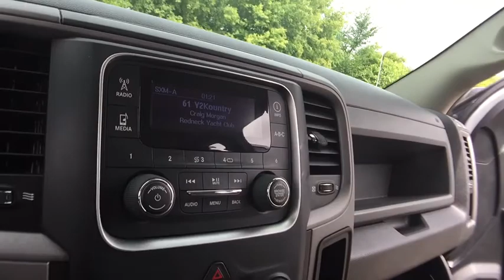2014 Ram 3500 Rochester Hillls, Clarkston, Troy, Waterford, Southfield, MI 18R503A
Bright Silver Metallic Clearcoat U 2014 Ram 3500 available in Rochester Hills, Michigan at Milosch's Palace CDJ. Servicing the Clarkston, Troy, Waterford, Southfield, MI area.

2014 Ram 3500 Tradesman Clean CARFAX **Diesel Motor**4WD**Rear Back-Up Camera**Running Boards**Spray-In  Bedliner**Good Condition - Comes With WarrantybrbrThis vehicle also includes USB Port, Rear Park Sensors, Chrome Style Wheels, Satellite Radio, Radio Wheel Control, Temperature and Compass, Heated Mirrors, Auto Headlights, Keyless Entry, Hitch, Side Air Bags, Traction Control, Tow Mirrors, MP3, Power Outlet, and Split Rear Folding SeatingbrbrRecent Arrival! Bright Silver Metallic Clearcoat 2014 Ram 3500 Tradesman **4X4, **DIESEL, *ACCIDENT FREE CARFAX REPORT.brbrbrReviews:brbr  * If you're a longtime devotee of Ram HD trucks and it's time to trade in your old outfit, the improvements made to the 2014 Ram 2500/3500 should rekindle your loyalty to the brand. Conversely, Ford and Chevy owners who long for a more upscale interior will find a lot to like in the Ram HD. Source: KBB.combr  * High-quality cabin; massive torque with diesel/automatic powertrain; roomy rear seat in Mega Cab; quiet highway ride. Source: Edmundsbr  * If you want a heavy-duty truck engineered to give you the power you need and deliver it in a gorgeous package, look no further than the Ram 3500. With its signature rounded curves and huge front grille, this truck is instantly recognizable and respected wherever it goes. All Ram 3500s come standard with a 5.7-liter, HEMI V8 with 383 Horsepower, 850 lb-ft of Torque and a 6-Speed Automatic Transmission. Plus, you have the option to choose the available 6.7-Liter Turbo Diesel V6 instead. Ram also gives you other transmission choices as well. On all 3500 sizes and trims you have the option to choose a 6-Speed HD Automatic or a 6-Speed Manual with Overdrive. The exception to this is the Laramie Longhorn Edition and Laramie Longhorn Limited Edition Crew Cabs and Mega Cabs, which do not have the manual as an option. Plus, all Ram 3500s give you the option of two-wheel drive or four-wheel drive. Standard on all trims are Anti-Lock Brakes and Stability Control. As far as your music is concerned, enjoy the flexibility of the Auxiliary Input and USB Port. With Pickups, storage space is always handy. Ram has reserved a very special option, the innovative RamBox Cargo Management System, which is included when you purchase either of the Laramie Longhorn Limited Edition Trims. The interior of the 3500 is a beautiful combination of strength and refinement. The environment has a polished feel even on the base trims. The regular cab can seat 3 on a bench, and the 4-door versions can either seat 5 when there are two-bucket seats up front, or 6 people on 2 rows. For those who love technology, the Laramie Longhorn Edition and Laramie Longhorn Limited Edition Trims have a combination of 3 powerful tools: A GPS Navigation System, Rear Park Assist, and a Rear View Camera. Come drive the 2014 Ram 3500 today and experience it for yourself. Source: The Manufacturer Summary